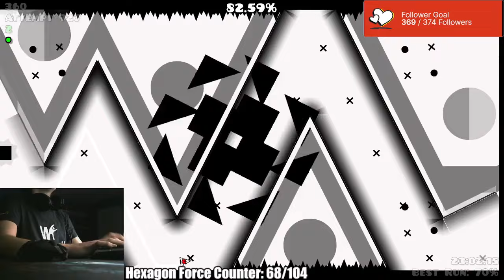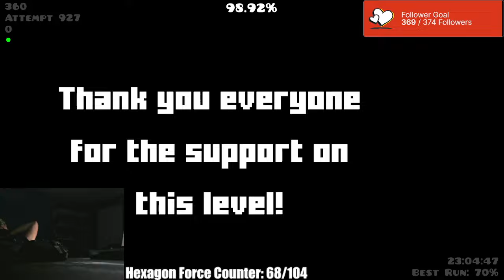Time Travel VERIFIED (XXXXXXXL Insane Demon) By: LeoDeluxe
Wow I never thought this level would actually come out but here it is. I accepted the role as verifier around three years ago and here I am uploading it lol. Leo started working on this project again about two months ago and he finished it two days ago. I spent about 5 hours playtesting and balancing and 4 hours verifying. I happened to have a bad time with this level unfortunately because I'm stupid and I died far for no reason multiple times, glad to have this over though.
Attempts: 927
Enjoyment Overall: 5/10
Enjoyment Near the end: 0/10
Level Rating: 6/10
Luck: 6/10
Song: 10/10
Worst Fail: 76%
Beat With: HyperX Alloy Elite 2 (Red Switches)
Harder Than? Lava Temple
Easier Than? Acropolis
Chokepoints:
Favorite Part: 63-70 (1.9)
Hardest Part: First 20% just getting into the level is annoying from all the triples
Level Info:
Creator(s): LeoDeluxe
Level ID:
Song ID: 720034
Length: 15m2s

My Best Achievements:

#1 Lunatic Doom Machine Redux
#2 Icotact
#3 Caution
#4 Missing Benefits
#5 Athanatos
#6 Hazy Skyscrapr
#7 Bloodbath
#8 Gravity
#9 Old Niwa
#10 Head In